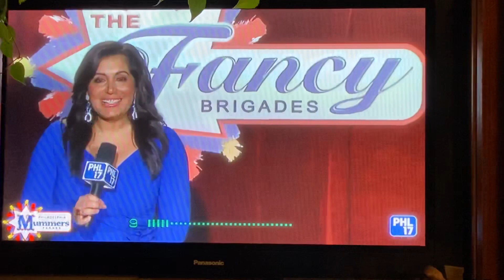January 1, 2020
Mummer’s Fancy Brigade - 2020 Saturnalian New Years Association